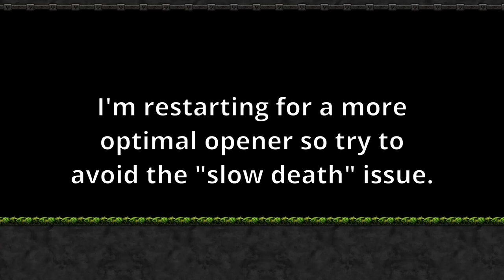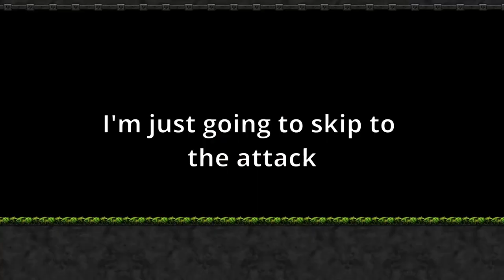Let's Play Warcraft 3 (Ep 34): GET IN THE BOAT!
Unit pathing (and attacking enemy bases at really bad times) is the bane of my existence.